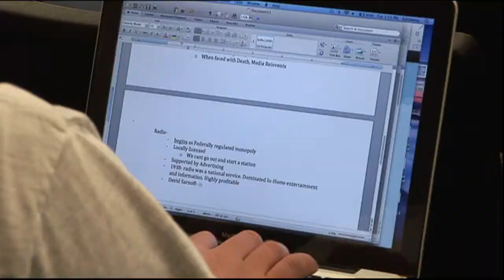Laptops in the Classroom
by Carolyn Chandler